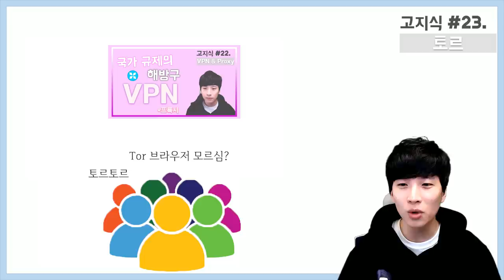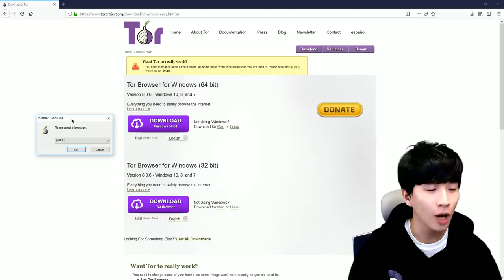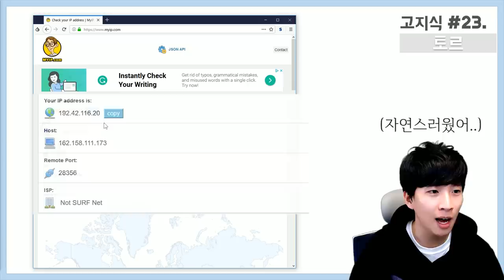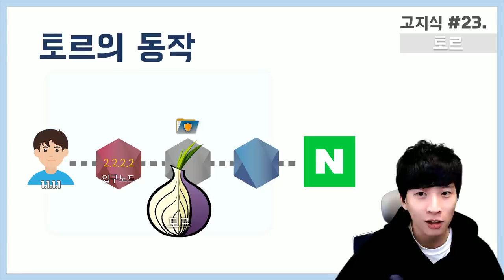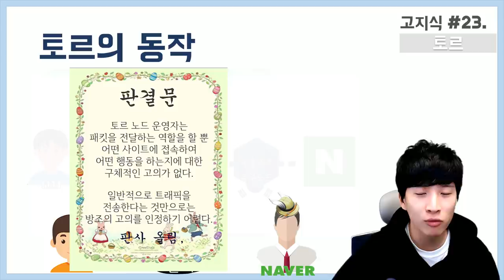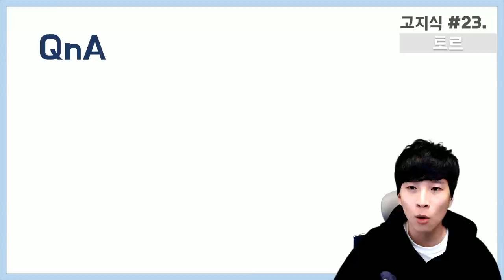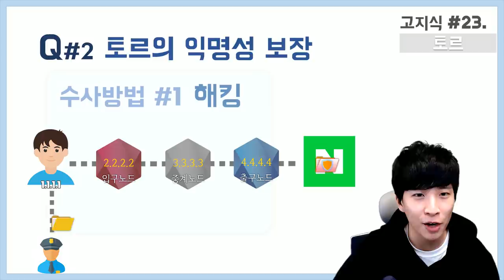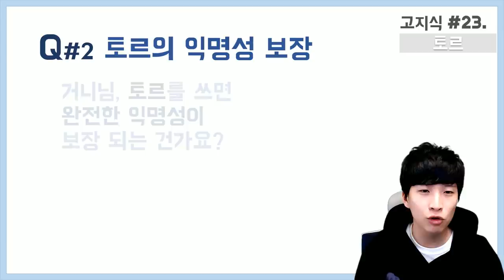토르 브라우저의 모든것 (feat.동작원리, 딥웹/다크웹, 완전한 익명성 등) - [高지식] 거니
이번 고지식 스물세 번째 영상에서는 인터넷 영상 시리즈의 세 번째 영상, 토르 브라우저에 관해서 얘기합니다.

토르 브라우저가 무엇인지, 어떻게 사용하는지, 동작 원리는 어떻게 되는지 등을 최소한의 전문용어만을 사용해서 쉽게 설명해드립니다.

또한 토르와 관련된 질문으로
Q. 딥웹/다크웹이 무엇인지,
Q. 토르가 완전한 익명성을 보장하는지
에 대해 설명합니다.

토르 브라우저의 동작 원리를 쉽게 이해하신 뒤, 토르 브라우저를 사용하시면 좀 더 친숙하게, 그리고 강력한 익명성이 보장된 상태로 인터넷을 즐기실 수 있습니다.